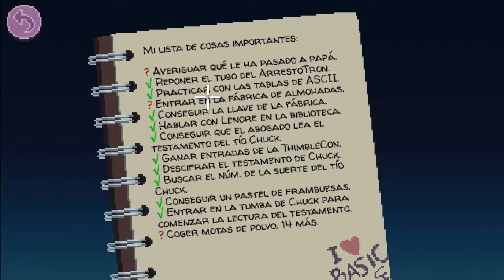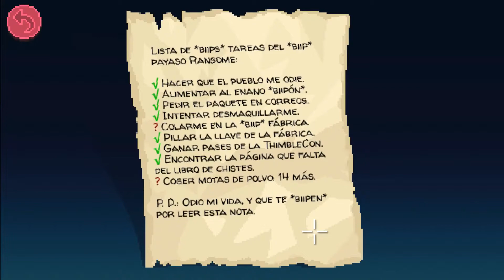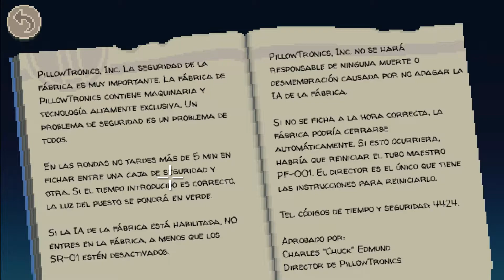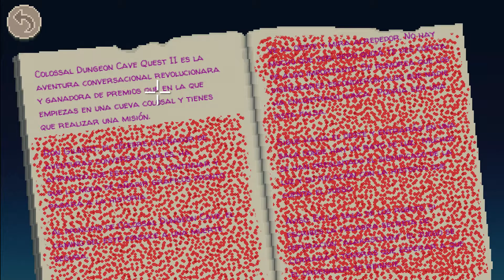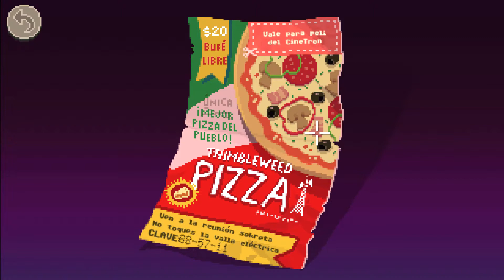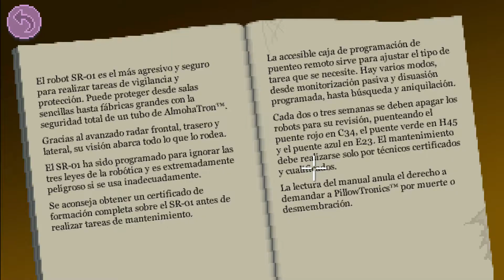Jugando a Thimbleweed Park [Español HD] [12]